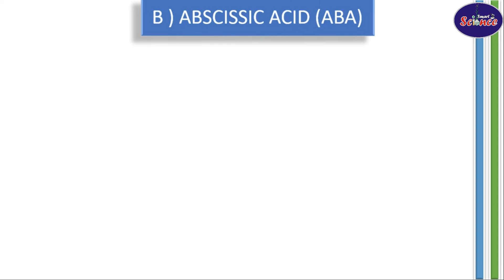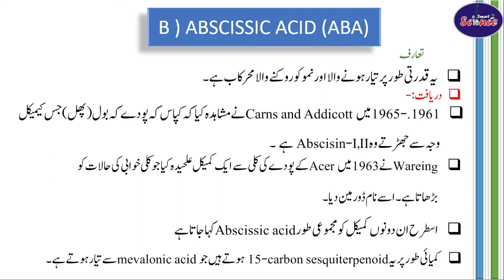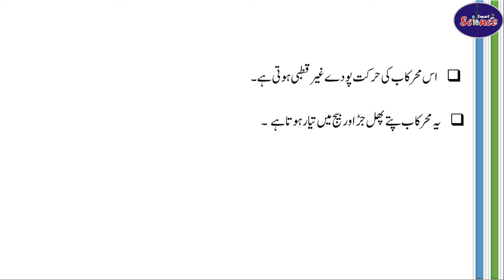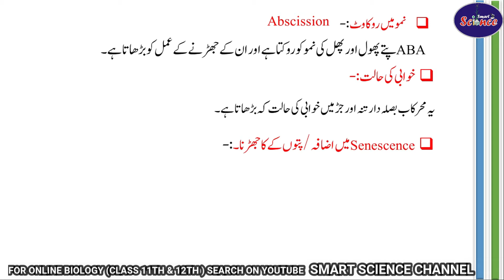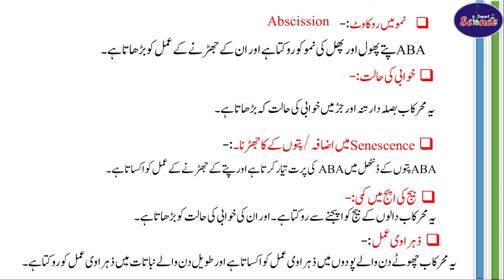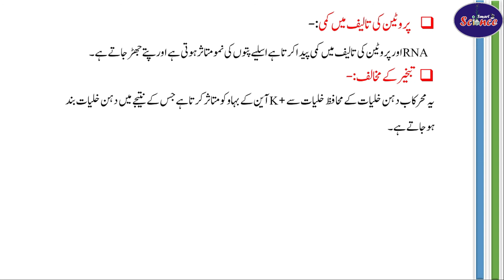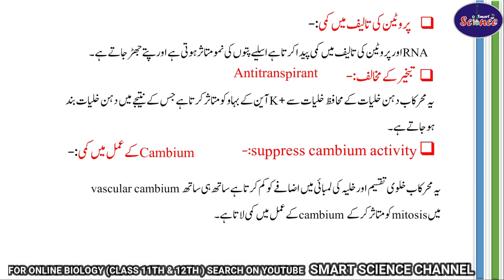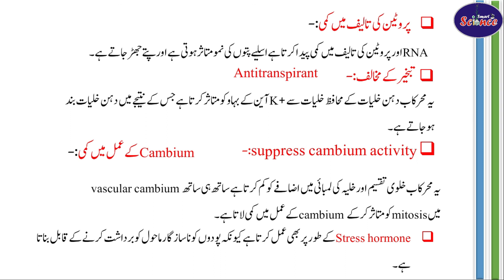ABSCISSIC ACID /growth inhibitor/plant growth in urdu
detail explanation in urdu
abscissic acid IN URDU